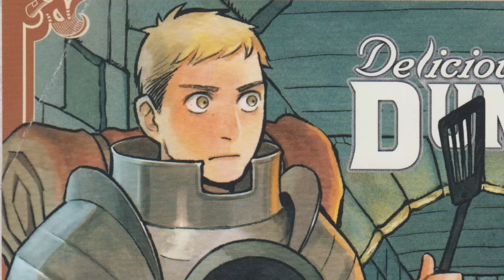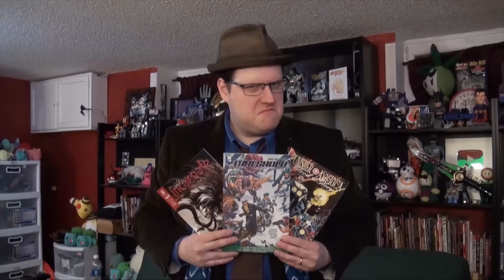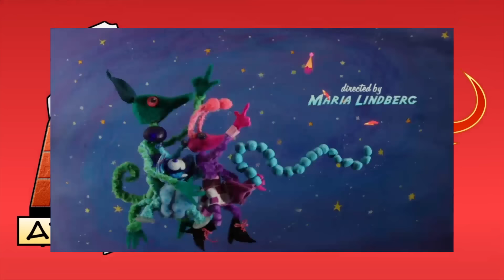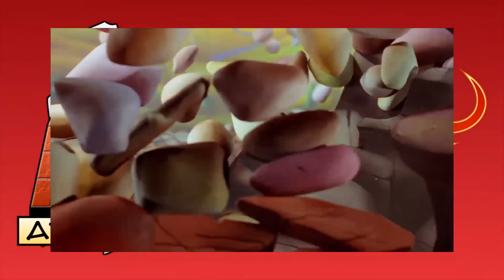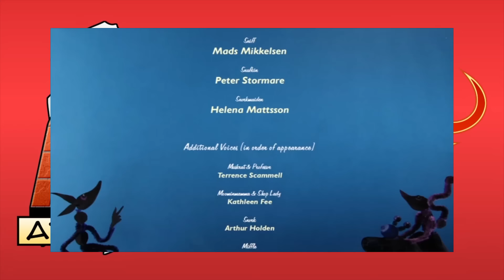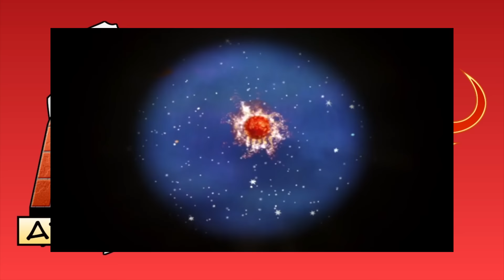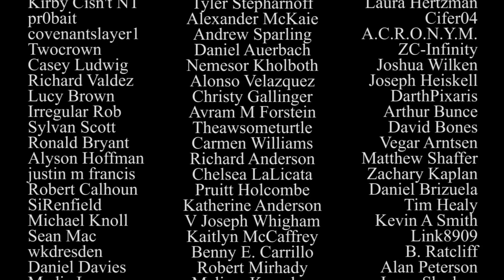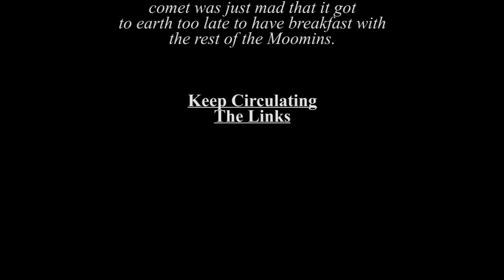Moomins and the Comet Chase - Atop the Fourth Wall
Welcome to Atop the Fourth Wall, where bad comics burn.

ORIGINAL DESCRIPTION: Moomins and the walking simulator!